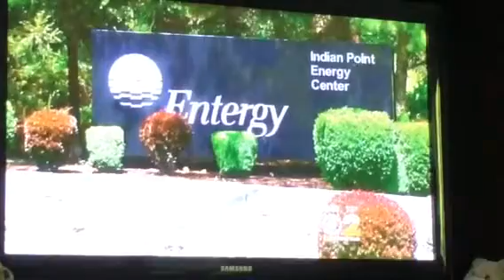Entergy spokesman: "Like cooking oil! It's nothing!"